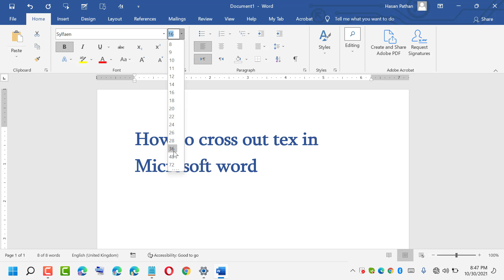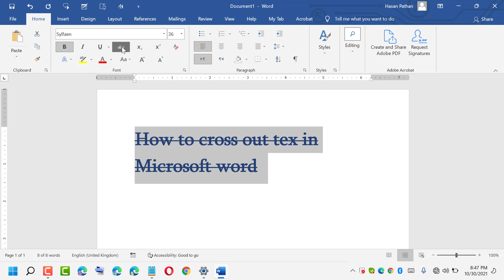How to cross out text in Microsoft Word [Easy Method]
How to cross out text in Microsoft Word